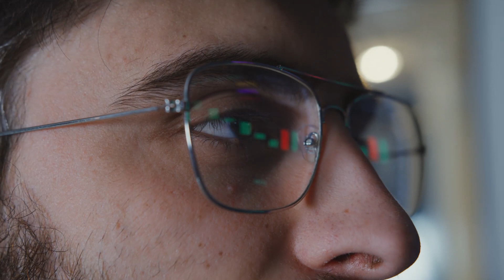Enfocarse en métricas y presupuesto, claves para campañas digitales exitosas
En la actualidad, las estrategias comerciales que procuran ser exitosas y quieren generar impacto en los públicos objetivo, deben considerar, indudablemente, el componente digital para sus campañas.